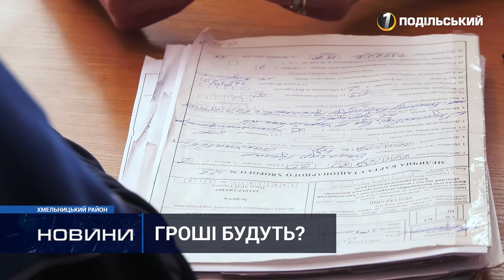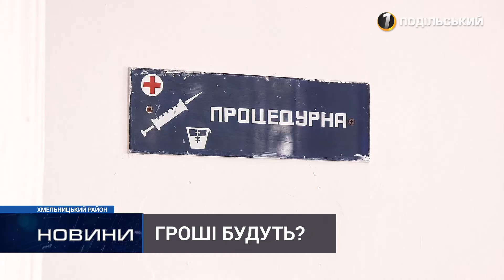Лікарям – 20 тисяч гривень, їх помічникам – 13,5 тисяч: чи отримують?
У січні Кабінет Міністрів ухвалив постанову про підвищення зарплати медпрацівникам. Тож лікарі мають отримувати не менше 20 тис. грн, а медичної сестри - 13,5 тис. грн. Це стосується всіх державних та комунальних закладів охорони здоров'я, а також установ та підприємств, які уклали договір з НСЗУ. За словами міністра охорони здоров’я Віктора Ляшка, кошти на це – закладені, а саме 157 мільярдів гривень.